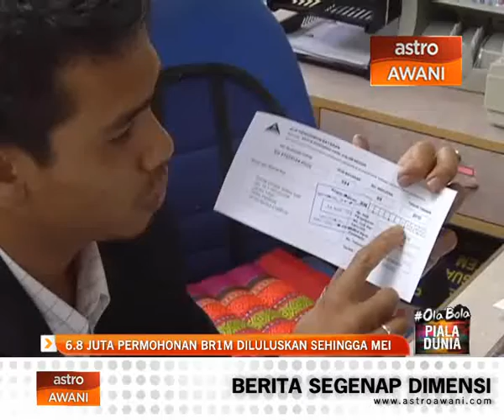6.8 juta permohonan BR1M diluluskan sehingga Mei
Sebanyak 6.8 juta permohonan bantuan rakyat 1malaysia (BR1M) 2014 diluluskan kerajaan sehingga 31 Mei lepas.

Daripada jumlah itu, 4.5 juta penerima adalah isirumah manakala 2.3 juta lagi penerima adalah golongan bujang.